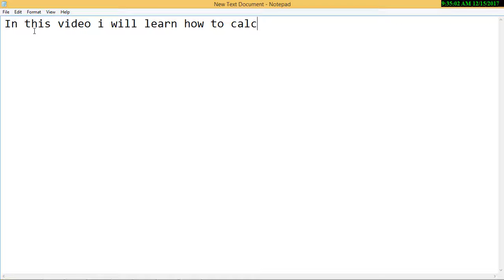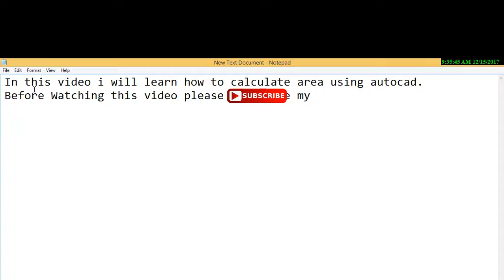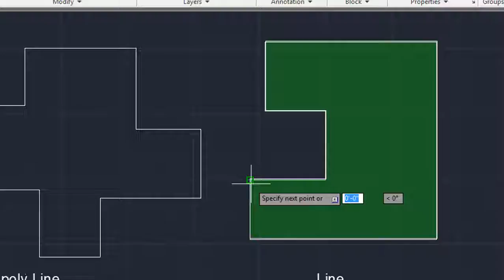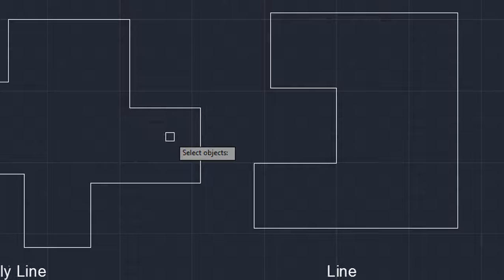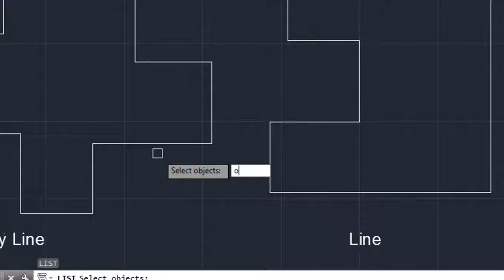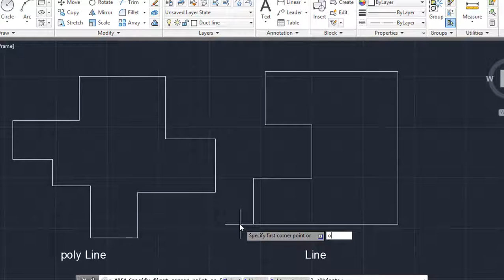How to calculate the area using Autocad